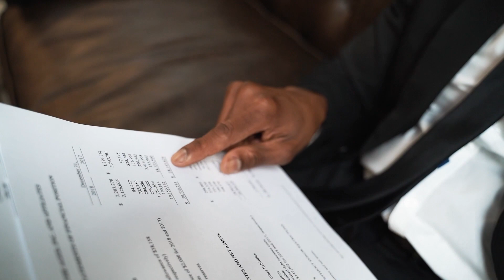MÃE fez de TUDO pra ACABAR com o NAMORO do FILHO. Quando ELE descobriu o REAL MOTIVO ficou CHOCADO..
Sejam muito bem-vindos ao canal de "Histórias Marcantes"! Aqui você vai encontrar incríveis lições de vida, histórias reais e inspiradoras que refletem a nossa realidade social. Cada história é contada de uma forma cativante, com finais surpreendentes que vão resgatar a sua fé na humanidade.

Se prepare para se emocionar, pois nossos vídeos são recheados de momentos tocantes que vão fazer você pegar o lenço e começar a sessão pipoca. Nosso objetivo é trazer inspiração e esperança para o seu dia a dia, através de histórias que vão tocar o seu coração.

Os clips que compõem este vídeo foram fornecidos pelos sites:
As imagens contidas contidas nesta história servem apenas para ilustrá-la.

Para questões de direitos autorais, por favor entre em contato conosco através de e-mail que retiraremos o conteúdo.